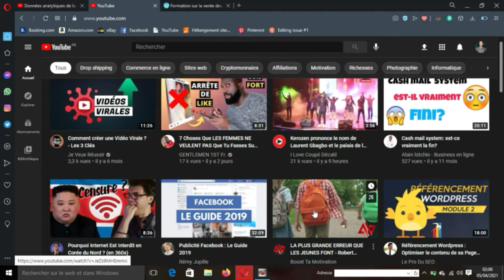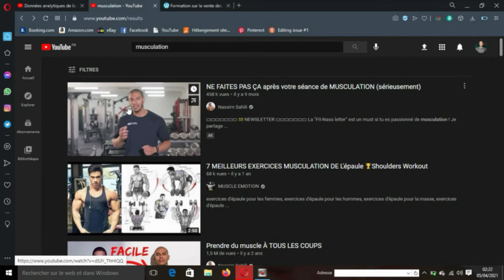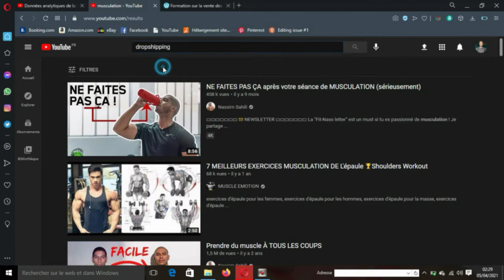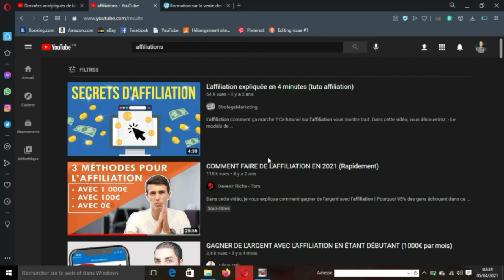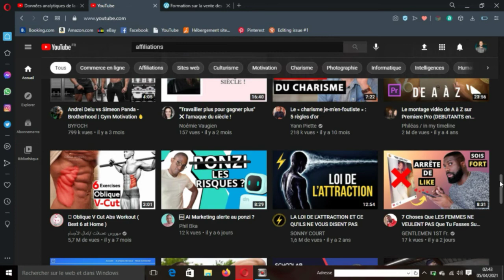Comment se former gratuitement dans tous les thématiques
🎁🎁Formation gratuite sur une plateforme déjà connus, la plus part des gens ignorent qu'ils peuvent beaucoup apprendre sur la plateforme YouTube. Il vous suffit de chercher tout ce que vous voulez, YouTube vous le montrera.

Vous allez apprendre a créer votre propre business sur Internet et commencer par générer des revenus en jours seulement.